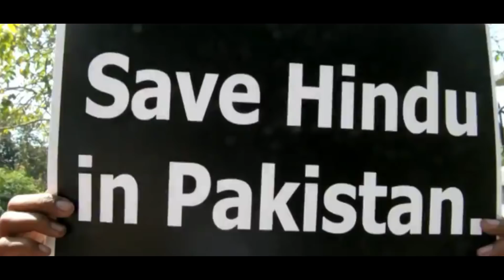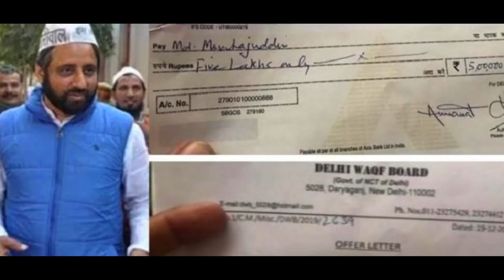दिल्ली में अराजकता और संप्रदायिकता का माहौल बनाकर केजरीवाल धर्म की राजनीति कर रहें है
आम आदमी पार्टी ने शरणार्थियों के मानवाधिकार की रक्षा करने वाले बिल को धार्मिक रंग देकर समाज में उन्मांद फैलाने का काम किया।

केजरीवाल को जिस दिल्ली की जनता ने शांति, सौहार्द और विकास के लिए चुना था उन्होंने उसी दिल्ली को दंगे की आग में झोंक दिया।

दिल्ली में अराजकता और संप्रदायिकता का माहौल बनाकर केजरीवाल धर्म की राजनीति कर रहें है और दिल्ली की जनता की खून पसीने की कमाई को देश भर के दंगाईयों में बांट रहे हैं।

केजरीवाल जी ये दिल्ली की पब्लिक है सब जानती है।